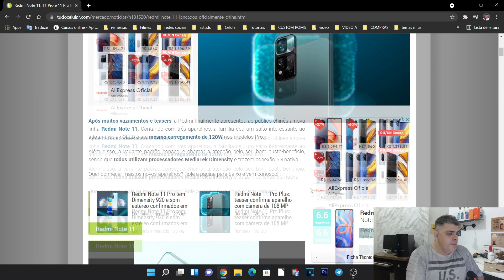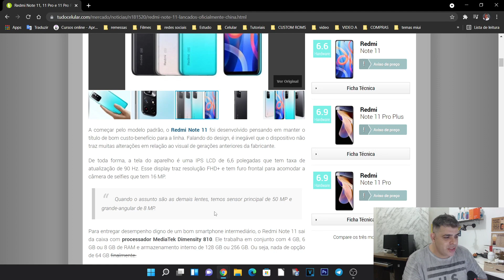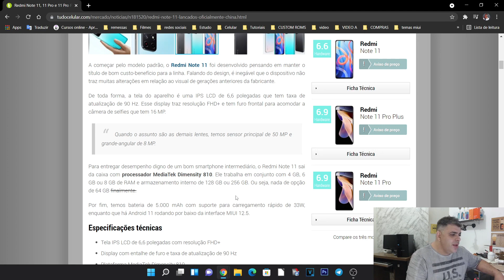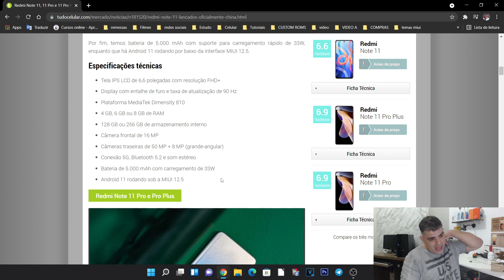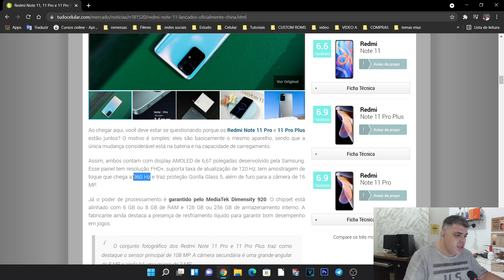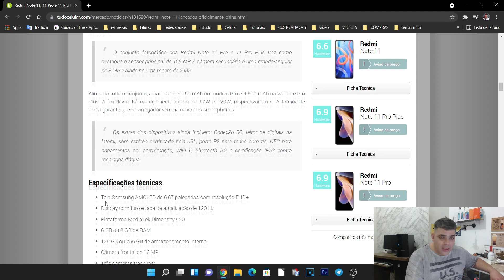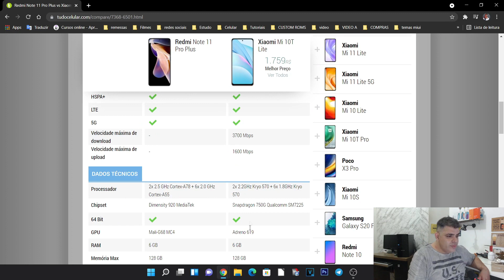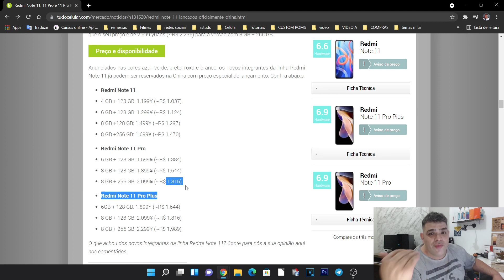REDMI NOTE 11, 11 PRO E PRO PLUS LANÇADOS TUDO MEDIATEK F#@$$%